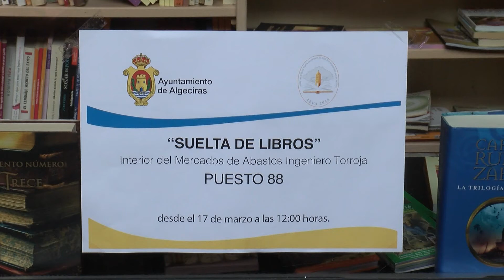El Mercado “Ingeniero Torroja” acoge una “Suelta de libros” en uno de sus puestos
El Ayuntamiento, la Asociación de Emprendedores del Patrimonio Algecireño AEPA 2015 y Comercio Tradicional y Mercado de Abastos, han puesto en marcha la iniciativa “Suelta de libros”. Se trata de una actividad en la que los usuarios del mercado tendrán acceso a libros que de manera gratuíta encontrarán en uno de los puestos de la plaza de abastos para su lectura, que luego deberán devolver y también podrán entregar nuevos libros para otros lectores.